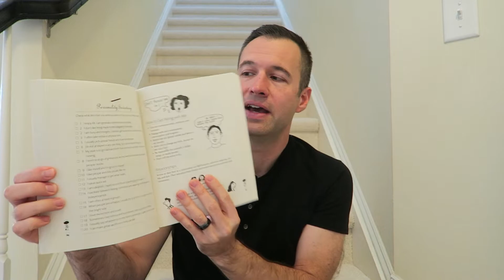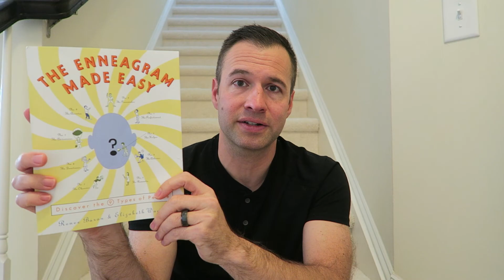Americans More Likely to Travel the World If They are Enneagram 7?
Here is a link to buy my favorite Enneagram book

Nick Shell is a participant in the Amazon Services LLC Associates Program, an affiliate advertising program designed to provide a means for us to earn fees by linking to Amazon.com and affiliated sites

To become a certified Enneagram coach like I did, click this

(If you choose to purchase certification program, please note that I will get a percentage of the sales transaction.)